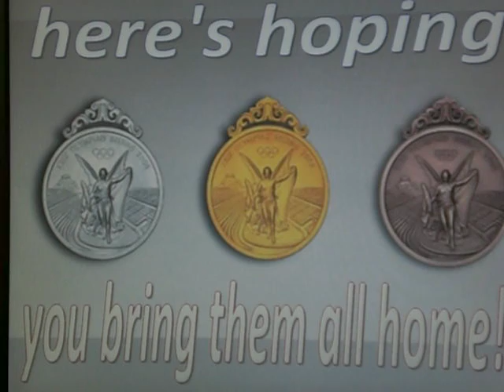Listen Up!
Video showing support and well wishes for Team USA's Olympic atheletes.